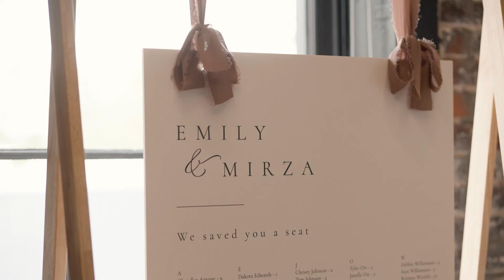Emily and Mirza